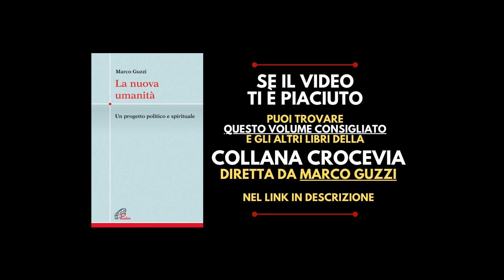Imparare ad essere UMANI grazie alla scuola iniziatica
In questa fase di disumanizzazione generale, urge riscoprire cosa significa essere umani:
per questa ragione, per l'umanità sarebbe propedeutico e terapeutico ricomincare a studiare sè stessa, seguendo un percorso di scoperta interiore che possa illuminarla e pacificarla da ogni conflitto: ecco l'importanza sempiterna della scuola iniziatica.

Video estratto dall'undicesimo incontro del terzo anno dei gruppi Darsi Pace (15/5/21)